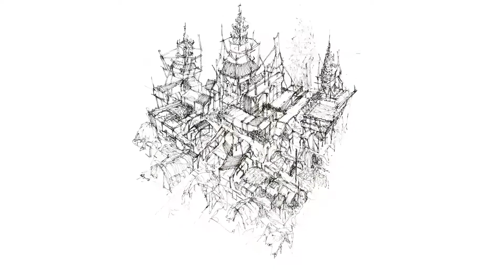HOMEs project : VILLAGEs series / drawings - TEASER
"HOMEs project : VILLAGEs series"
(Re)combinaisons de mondes / Bricoler de nouveaux mondes
dessins 0.03mm, 15x21cm.
Série présentée durant le Tropical Drawing Festival du 10 au 16 décembre 2020